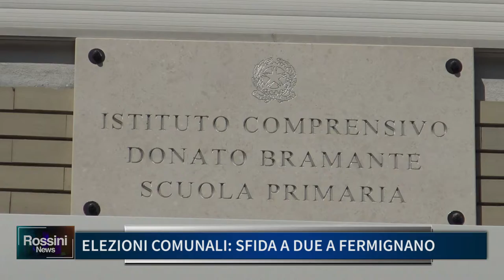ELEZIONI COMUNALI SFIDA A DUE A FERMIGNANO